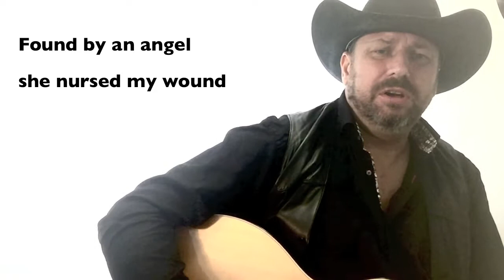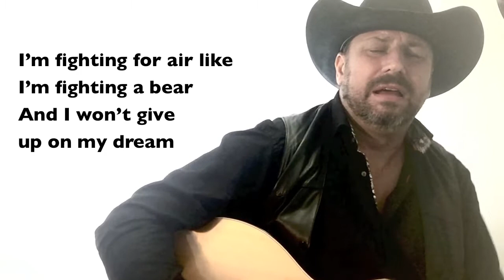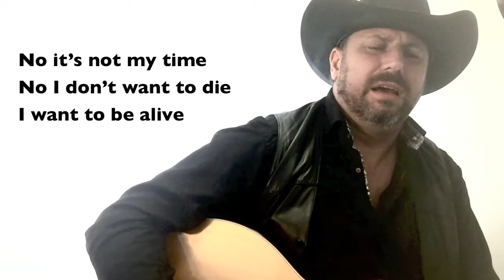I’ll Be Living my Dreams - Written and performed by Billy Frew's Music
A special original song this Friday night from the Frew Manor titled “I’ll Be Living my Dreams"! This song was inspired after spending ten days including the Easter holidays in the Surrey Memorial Hospital with nasty viral pneumonia hemoptysis. The first few days I was not sure if I would live to sing another song. The SMH - High Acuity Unit Doctors and Nurses saved my life! Thank you very much! In the hospital bed while recovering I wrote this song about a Rattlesnake Bite. A Rattlesnake bite sounded more Country boy then a viral pneumonia or hemoptysis. Anyhow I am thrilled to be alive and living my dreams writing songs and singing my heart out!